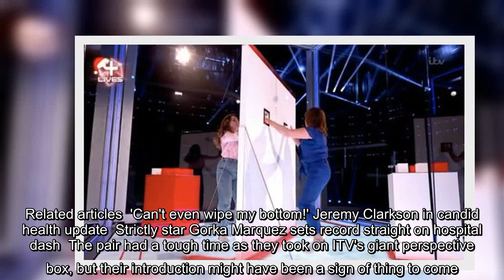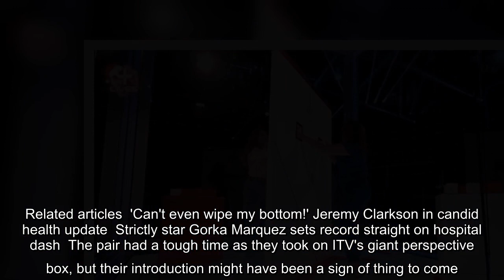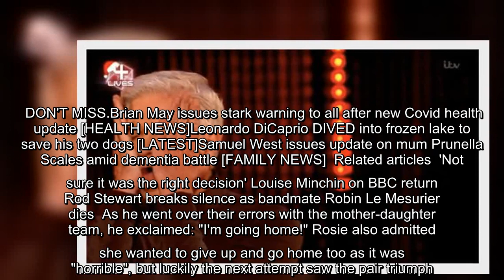Lorraine Kelly's daughter opens up on presenter's 'weakness' - 'It's a difficulty'